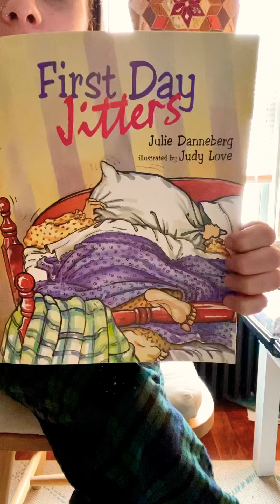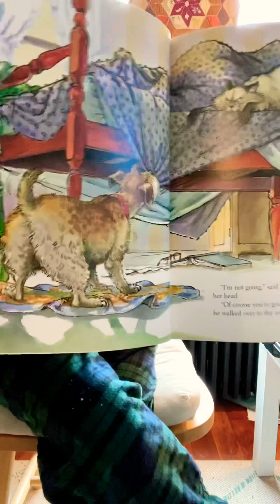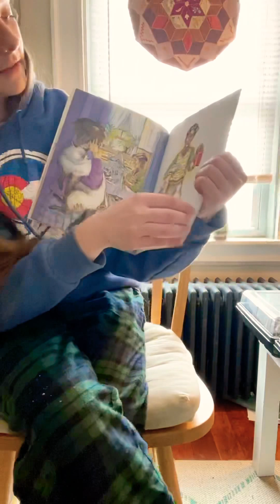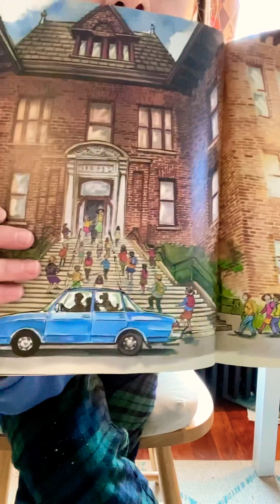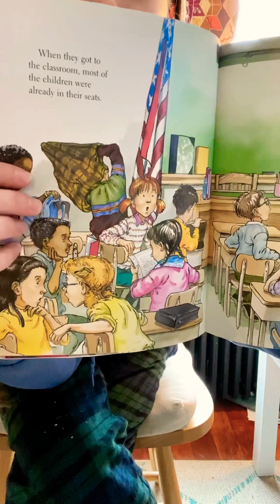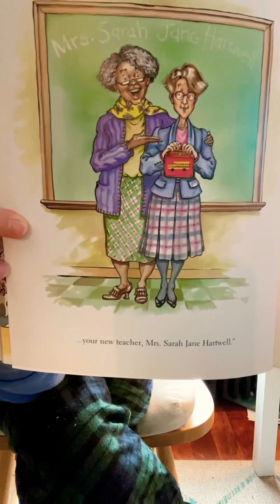First Day Jitters- By- Julie Danneberg